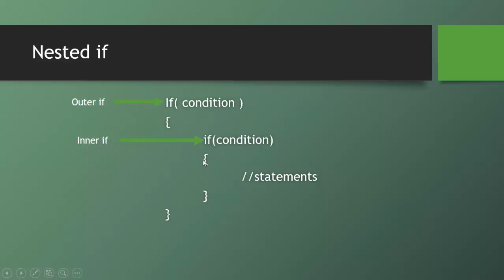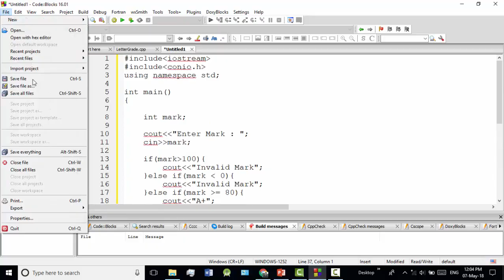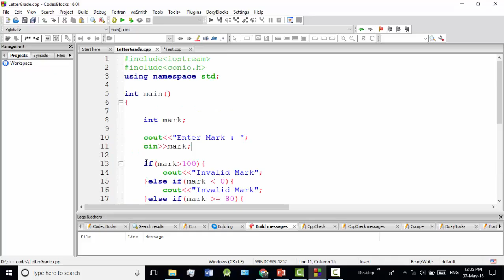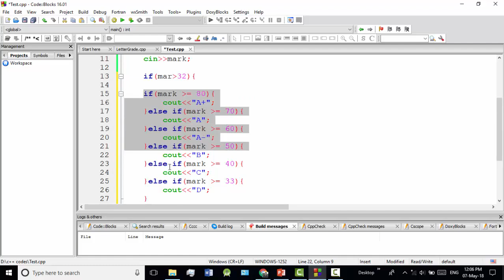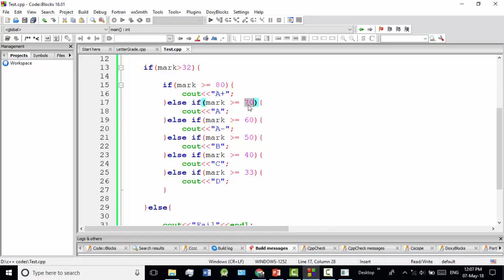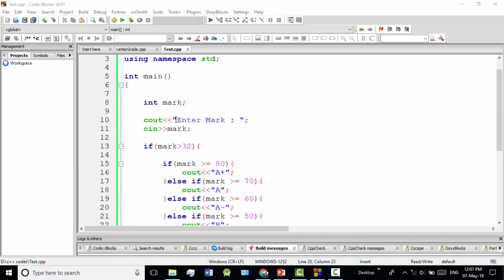C++ Bangla Tutorials 31 : nested if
Learning outcomes :
1. what does it mean by "nested" ?
2. Example of nested if